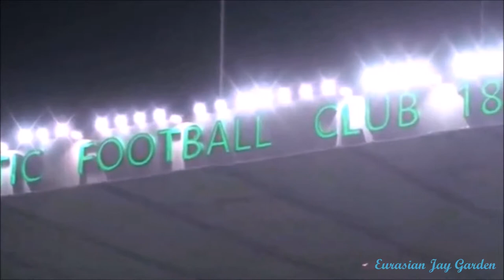Celtic F C - Loreena McKennitt - The Old Ways - Remix